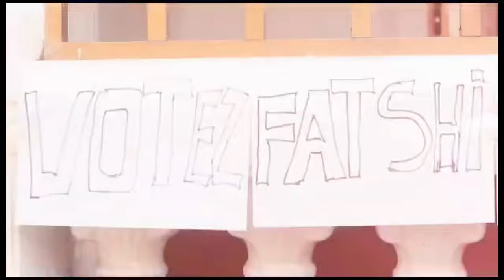CHOU LAY EVOLOKO - VOTEZ N°20 (FATSHI👉👈 BÉTON ) Clip Officiel